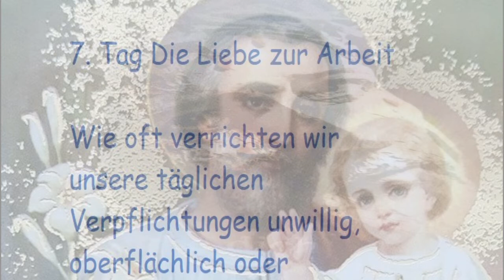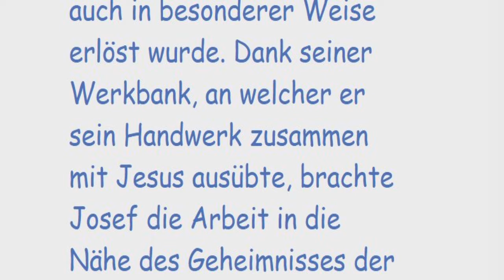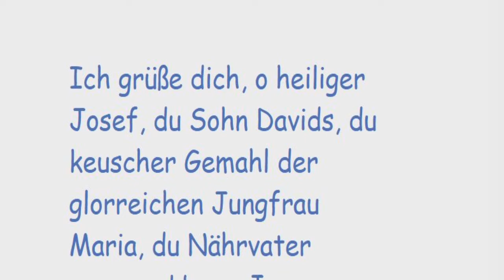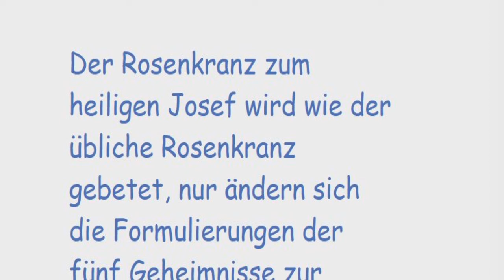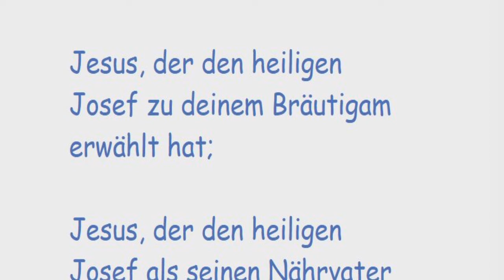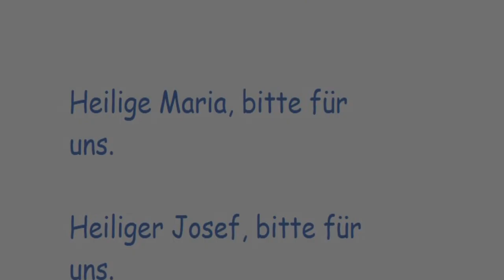7. Tag Novene zum Heiligen Josef